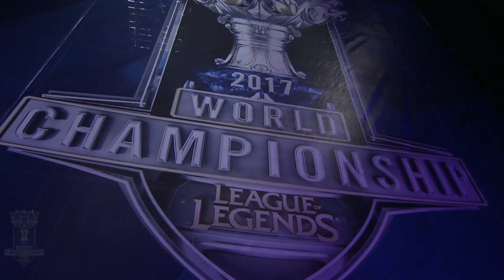S7 Worlds 2017 | 1907 Fenerbahçe vs Team oNe eSports Game 3 | Finals of Play in Stage | FB vs ONE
1907 Fenerbahçe vs Team oNe eSports Game 3 Finals of Play in Stage | League Of Legends S7  Worlds 2017 Play in Stage | FB vs ONE G3